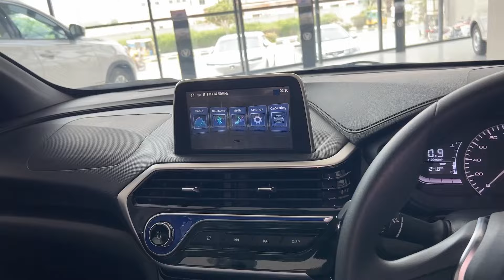Changan Alsvin Black edition 2024 | With some upgrades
Changan  Alsvin Black edition Variant 2024 | With some upgrades